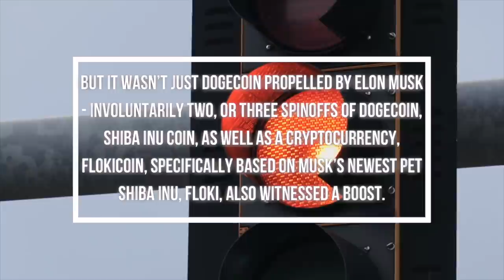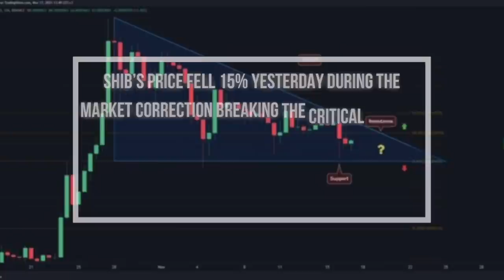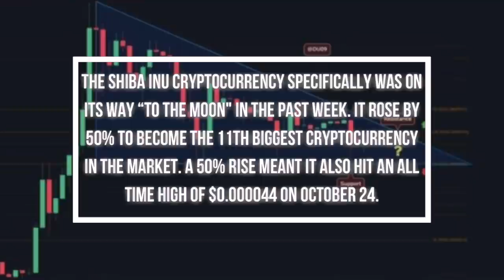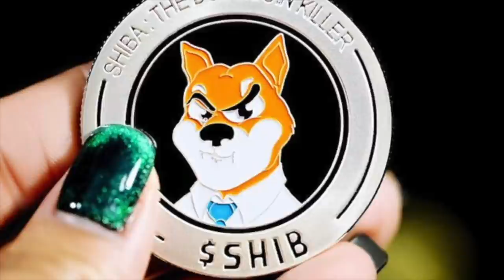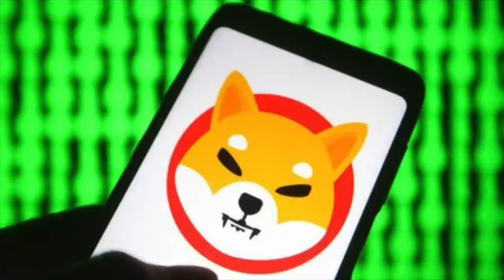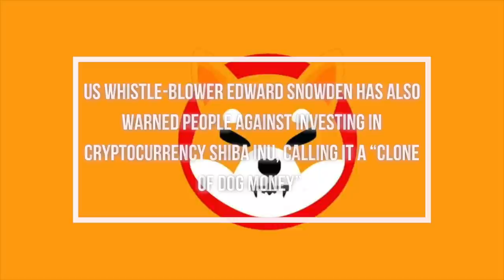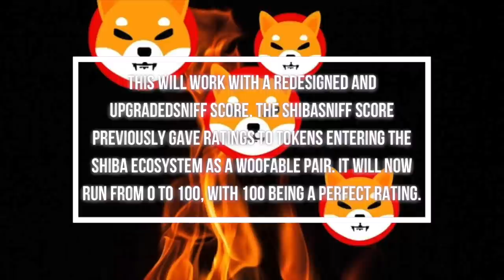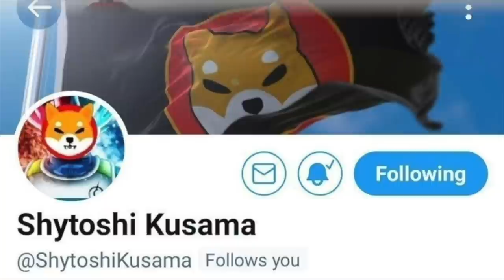*EMERGENCY* IS ELON MUSK FROM TESLA IS WARNING US ABOUT THE FUTURE OF SHIBA INU COIN?! SHIB!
*EMERGENCY* IS ELON MUSK FROM TESLA IS WARNING US ABOUT THE FUTURE OF SHIBA INU COIN?! SHIB WATCH THIS NOW!

The Shiba Inu cryptocurrency specifically was on its way “to the Moon" in the past week. It rose by 50% to become the 11th biggest cryptocurrency in the market. A 50% rise meant it also hit an all time high of $0.000044 on October 24. While SHIB enthusiasts went crazy - one account tweeting about decided to be Icarus, and flew too close to the sun. The account with a Shib photo tagged Elon Musk and asked, ‘How much Shib are you holding?’ Musk’s answer, however, was not what they expected. His answer was simple: None.

1. FINALLY ROBINHOOD LISTING CONFIRMED SHIBA WILL HIT $0.01 IN ONE MONTH? SHIBA TO MAKE BILLIONAIRES?
2. *URGENT* SHIBA INU COIN CEO LEAKED SECRET PLAN TO TAKE SHIBA INU COIN SHIB TO $0.01! SHYTOSHI'S PLAN
3. ELON MUSKS Tesla WILL Accept Shiba Inu Coin and SHIB will hit $0.10 in 2021!!